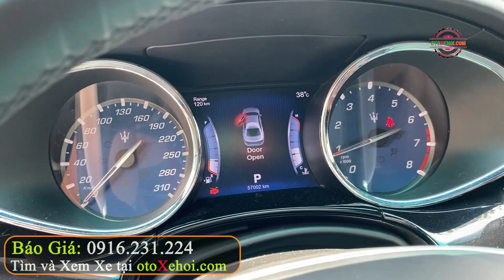Điểm mạnh, như thiết kế đẹp mắt, nội thất sang trọng Maserati Quatroporte 2016 | Mua Bán Xe Ô tô Cũ